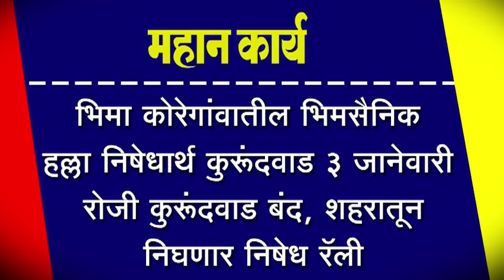भिमा कोरेगांवातील भिमसैनिक हल्ला निषेधार्थ कुरूंदवाड ३ जानेवारी रोजी कुरूंदवाड बंद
भिमा कोरेगांवातील भिमसैनिक हल्ला निषेधार्थ कुरूंदवाड ३ जानेवारी रोजी कुरूंदवाड बंद, शहरातून निघणार निषेध रॅली